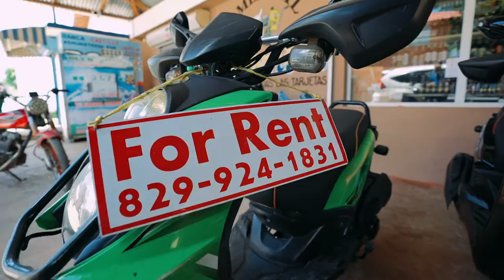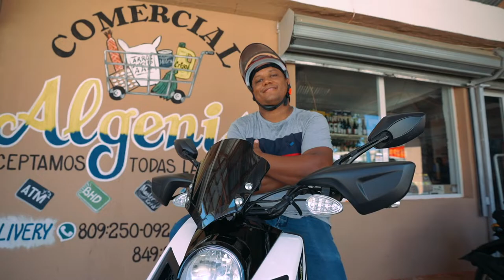AdaptandoTuNegocio Proyecto Juan Motorcycles 🛵🌴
Como resultado de las sesiones formativas en estructuración e innovación del programa AdaptandoTuNegocio surge un nuevo proyecto: Juan Motorcycles 🛵🌴 un negocio de renta de pasolas y bicicletas a los turistas de Las Galeras, Samaná.

El empresario Juan Alberto Moreno perdió su empleo formal a causa de la pandemia, pasando a trabajar como rotulador de artesanías en madera. Sin embargo, la historia se transforma con este programa del MICM y @PNUDRD. Gracias a esto, pudo emprender su propio proyecto adaptando herramientas de digitalización que le han permitido seguir creciendo.